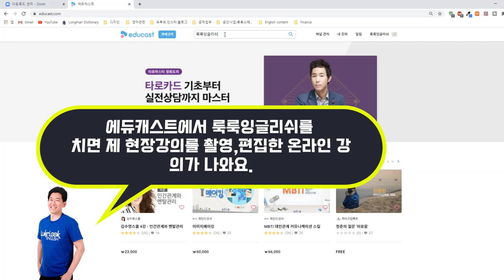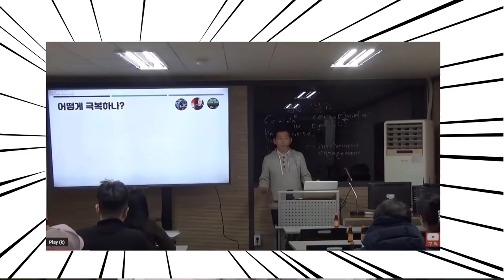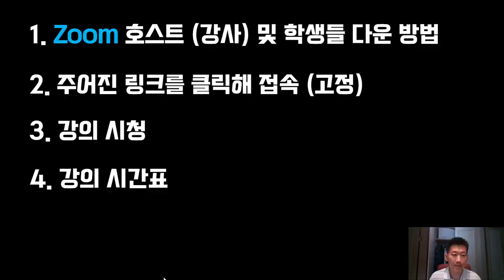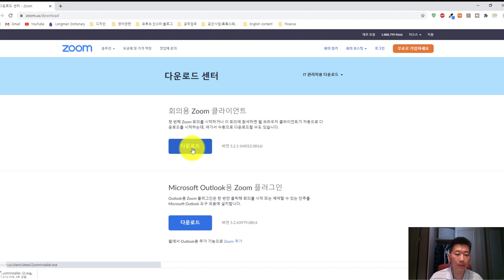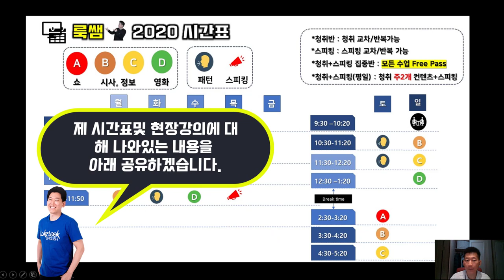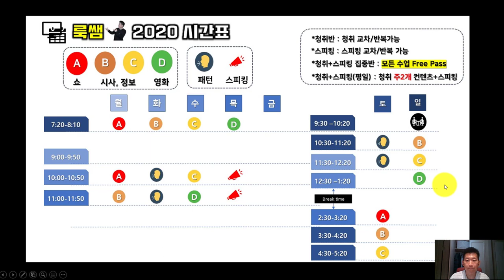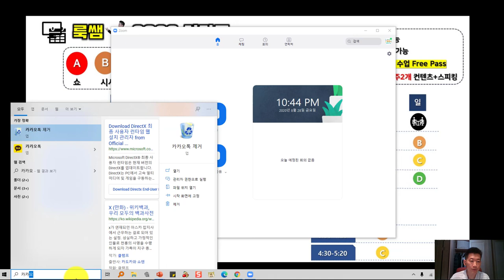Zoom 클래스 시작합니다. (다운방법, 활용법, 클래스 지원- 아래 설명참조)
📢  코로나가 다시 재 유행을 함에 따라서 학원에서 대면수업을 할 수 없는 상황이 되었습니다. 그래서 Zoom 클래스를 통해서 학생들과 만나게 되었습니다. 일단 현장강의를 직접 LIVE 로 송출을 할 계획입니다. 아무도 없는 강의실에서 여러분들을 접하는것은 처음이라서 어색할지 모르겠지만, 더더욱 열심히 학생들에게 도움을 되는 내용을 전달하도록 하겠습니다.

***일주일 동안 체험하실 분은 꼭 아래에 블로그글을 읽고 Google form을 작성해주시기 바랍니다. (블로그 글에 모든게 다 있어요.)